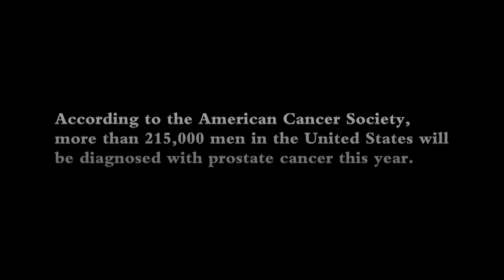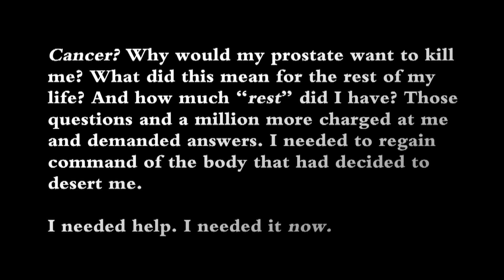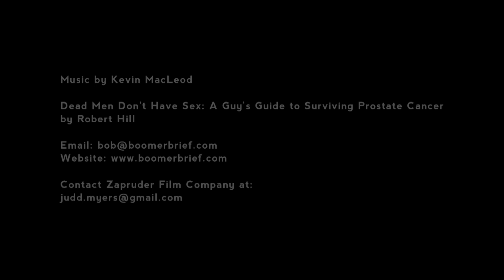Dead Men Don't Have Sex: A Guy's Guide to Surviving Prostate Cancer - Book Trailer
This is the book trailer for "Dead Men Don't Have Sex: A Guy's Guide to Surviving Prostate Cancer". Available at Amazon.com and Boomerbrief.com.